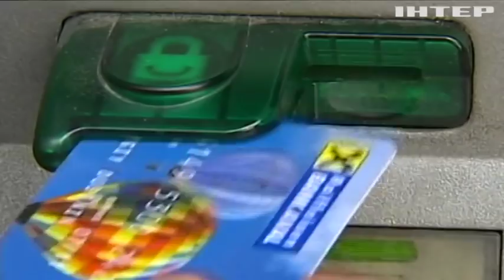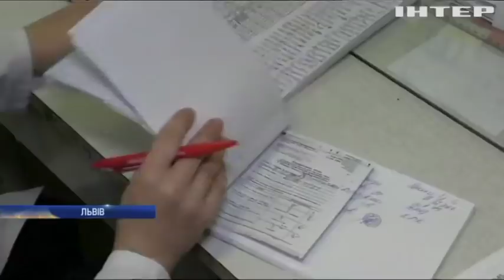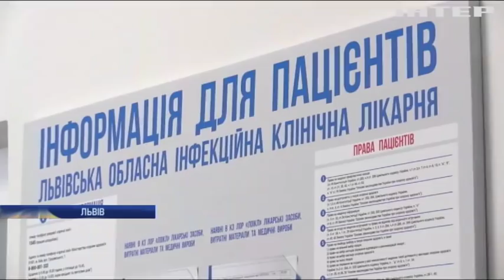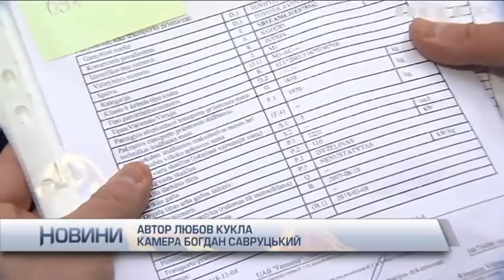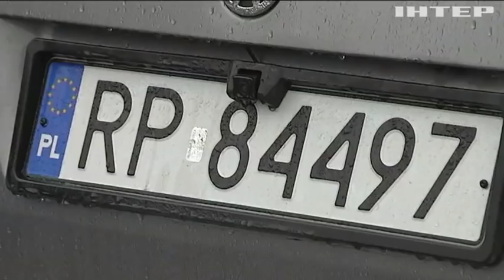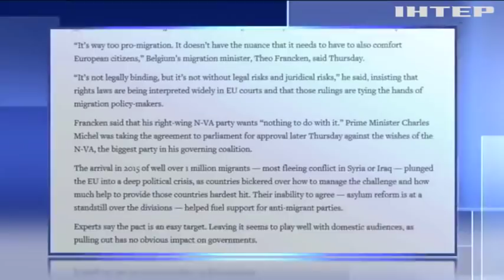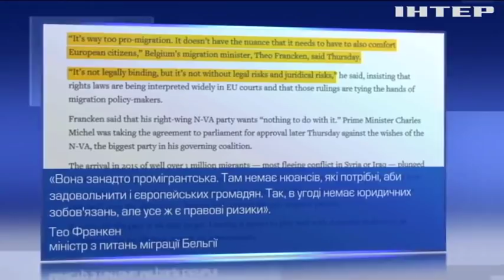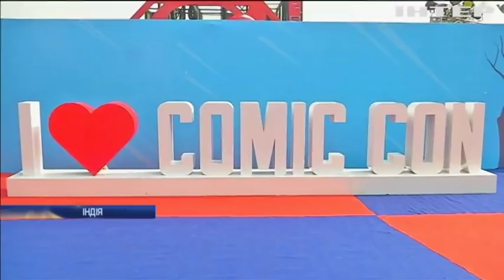Новости 12:00, выпуск за 10 декабря 2018 года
Головні події на цю годину: В аеропорту "Бориспіль" здійснив аварійну посадку літак авіакомпаніїї "Белавіа"; Співробітники німецької залізниці провели попереджувальний страйк; Brexit: у Лондоні тисячі людей вийшли на мітинг.